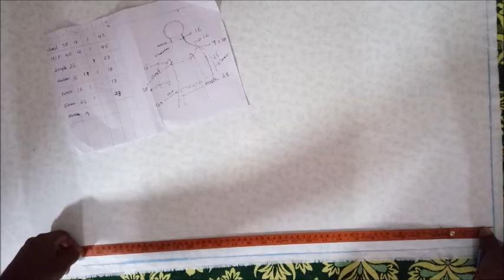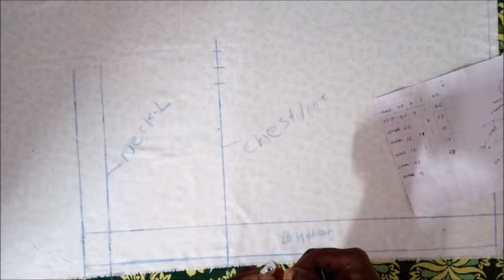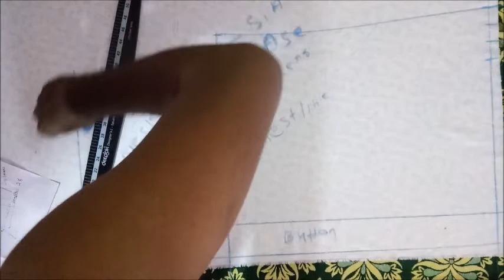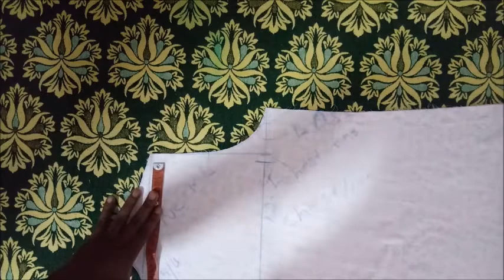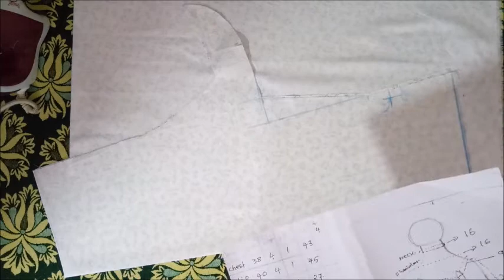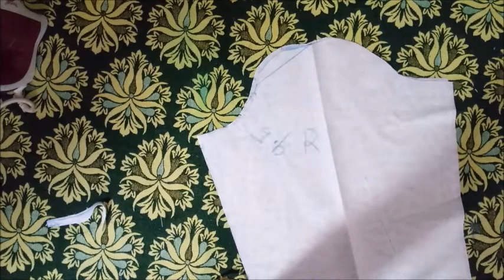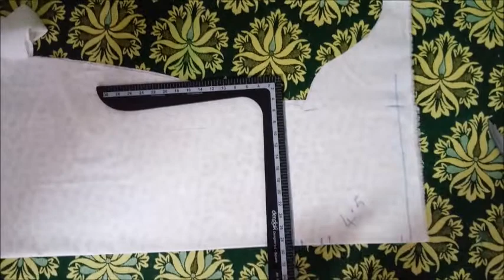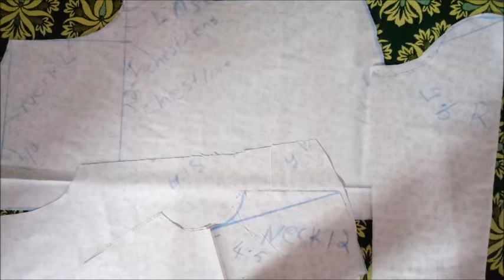Men's shirt cutting (ഷർട്ട് വെട്ടുന്നത് എങ്ങനെ (മലയാളം)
ഷർട്ട്  വെട്ടുന്നത് എങ്ങനെ (മലയാളം)